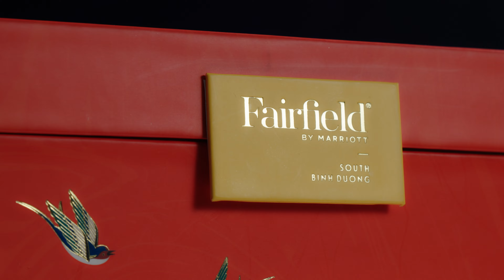( CULACSTUDIO.COM ) Quảng Cáo Hộp Bánh Trung Thu FairfieldbyMarriott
Là một production house chuyên sản xuất TVC, chụp hình sản phẩm, chụp food, quay quảng cáo và cho thuê studio Với mục tiêu trở thành Production House hàng đầu Việt Nam, Culacstudio.com tập hợp các nhân sự hàng đầu, có kinh nghiệm lâu năm trong lĩnh vực sản xuất nhằm mang tới những sản phẩm tốt nhất cho khách hàng.
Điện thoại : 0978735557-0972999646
Địa chỉ : 205/39/13 Trần Văn Đang,P11,quận 3.